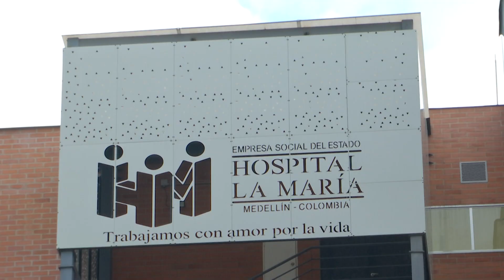Con navaja agredieron a guarda de seguridad del Hospital La María - Telemedellín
NoticiasTM NTM Un guarda de seguridad del Hospital La María, fue agredido con arma blanca mientras cumplía su jornada laboral. Esto por no permitir el ingreso al familiar de un paciente que pretendía entrar en una hora no adecuada.